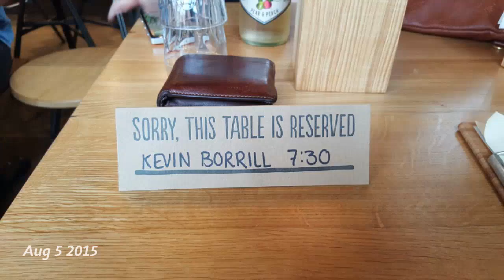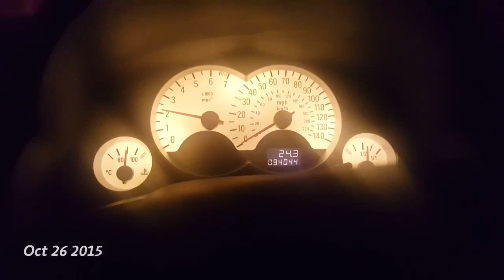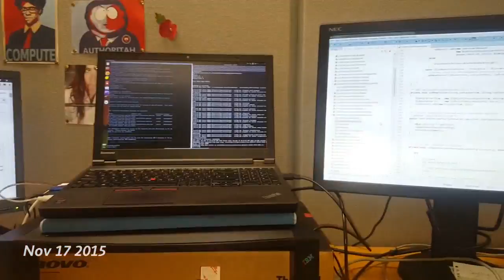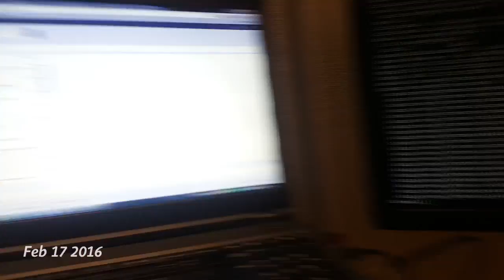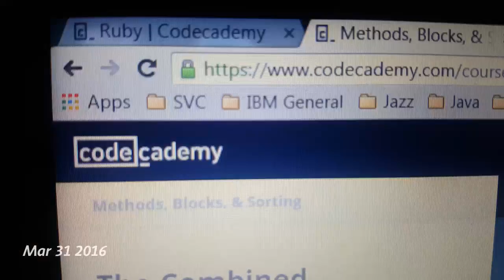One second everyday 2015 - 2016